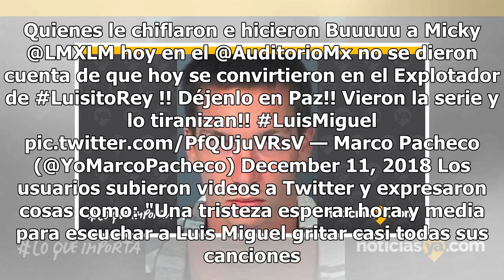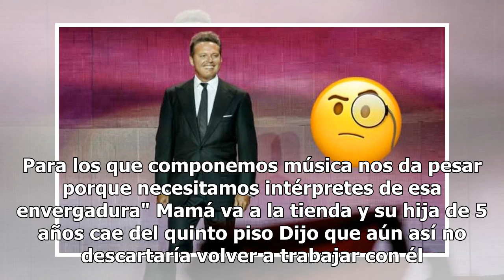Fans piden reembolso tras concierto 'de gritos' de Luis Miguel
Luis Miguel se llevó gritos, abucheos y chiflidos en un concierto en el Auditorio Nacional pues, aseguran sus fans, fue a cantar en estado de ebriedad y sólo 'gritó' todas las canciones. 'El Sol' no quería despedir el 2018 sin una gira por México, pero en CDMX fue duramente criticado porque desenton...